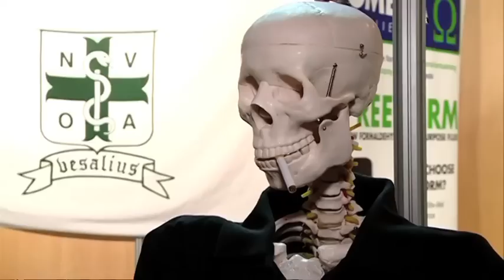Jan Roos bezoekt de uitvaartbeurs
Uit het PowNews van 26 september 2012: Hoera! Jan Roos in een kist. Helaas wel op de uitvaartbeurs.